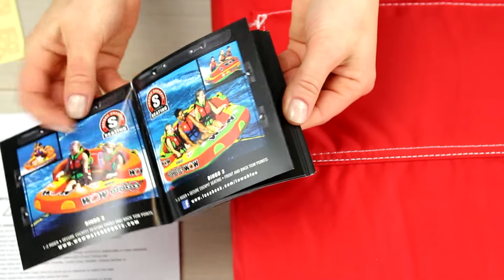Водный аттракцион Coupe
Яркий аттракцион в стиле гоночного болида
Артикул: 00143485